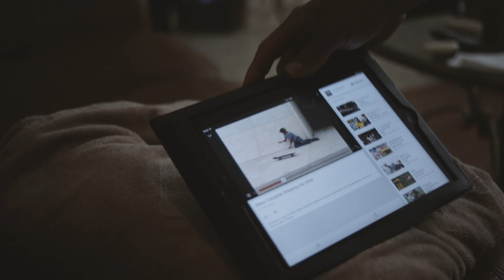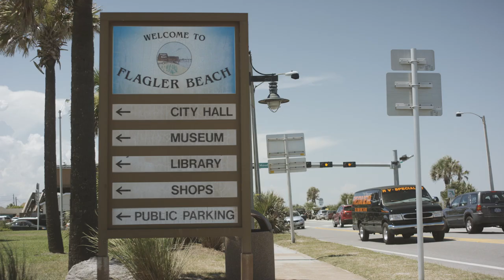PUSH | Blake Carpenter: Home Run - Episode 3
Florida’s Blake Carpenter has really carved out a name for himself in California over the past few years. In episode 3, Blake heads back to his subtropical stomping grounds in the Sunshine State to show us where it all began.